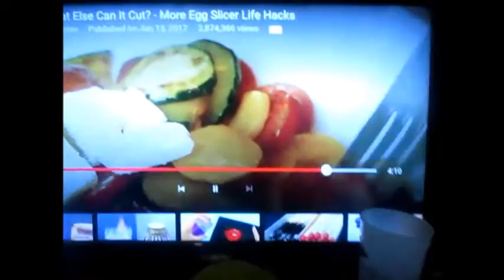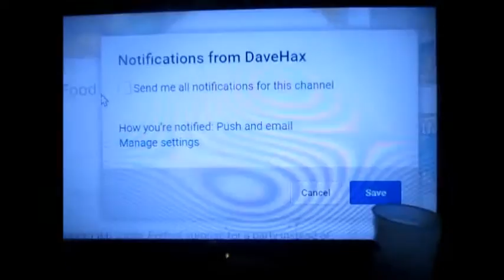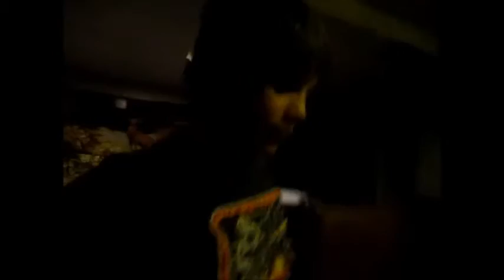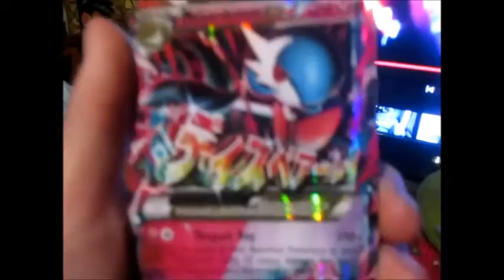rawest vlog on youtube